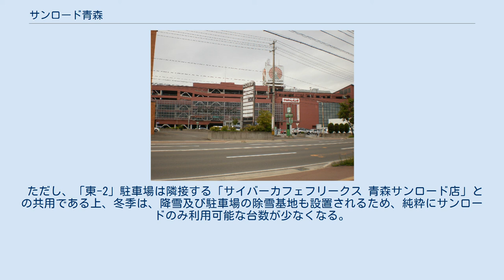サンロード青森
サンロード青森（サンロードあおもり）は青森県青森市緑に所在するショッピングセンター。
 核テナントはイオン青森店。
市民には「ジャスコ（かつての店名）」と「サンロード青森」が同じ意味で使われることが多いが、運営主体は異なる。
 本記事では、運営主体としての「サンロード青森」とショッピングセンターとしての「サンロード青森」の両者をあわせて扱う。
運営主体については後述。
 当時郊外部であった沼の場所を利用して1977年にオープン。
周辺の開発が進んで開店当初の面影はないがもともとは場所が悪かったため、家屋は一軒立ち退いたのみで建設することができた。
設立の主な動機は高度成長により拡大してきたナショナルチェーンの地方進出に対抗するのと、亀屋や松木屋など地方企業が百貨店化するのに対抗するためでもあった。
また、青森市中心市街地が商業機能のドーナツ化現象を起こしていたのも原因ではあるが、出店した敷地は当時の郊外に当たる地区であり、その後中心市街地の店舗はますますその規模を縮小していくことになり、この動機は結果的にはさほど果たされなかったということになる。
 かつてはテナントに県内企業以外は出店させないという内規があったが、その後この内規は撤廃され、2011年現在ではサンマルクカフェや日本マクドナルドなど、全国展開する企業もテナントとして入居している。
 平成に入り、サンロード青森が総工費約80億円を用い、正面にあった駐車場の敷地を用いて工事を行い、市内初の屋内遊園地を目指し「AMZ（アムゼ）」を開発するもすぐさま財政難で挫折。
多額の借金が残った。
理由としてはそもそも屋内遊園地という構想が無謀であったこと、デザインとして意図的に傾けた形にして建設してしまったため融雪費だけでも年間100万円程度の費用がかかること、国道103号に面するかつての正面玄関に当たる場所を塞いだため、全体としてのバランスが崩れてしまったことなどが挙げられる。
その状況にサンロード青森側は柔軟に対応し、当初の姿勢を反省、方針を大幅に変換。
全遊具を撤去し、アムゼの一部を他の店舗に割り当て、他の場所をゲームセンター（現・タイトーステーション青森アムゼ店）にし、地下は映画館（青森松竹アムゼ）にする工事が行われた。
 1985年に現在のアカチャンホンポの場所が増設された。
現在ではその痕跡はほとんど残っていないが、アカチャンホンポの入り口の左脇に半円形の何に使うのか現在ではもはや不明なものがあるのは当時の名残である。
当時はそれが何個も入り口に連なっており服などを飾っていた。
タクシー乗り場は国道103号に面した場所（現在の成田本店とアムゼの境界線付近）に位置しており、そこが正面玄関として認知されていた。
 なお、当時のゲームセンターはジャスコの横（現在の化粧品売り場）に位置しており、3階まで上るスロープがその隣にあった。
ジャスコにあったゲームセンターはその後の改装後3階に移ったが、その後アムゼが屋内遊園地からゲームセンター化していくのに合わせるようにして消滅した。
 1994年にはアムゼ部分が増設された。
これにより、北側のタクシー乗り場がなくなった。
当初はアムゼに入るためには入場料が必要であったが後に撤廃。
2階に出店していた飲食店も後に閉鎖、現在はその跡が窺えるのみである。
当時1階にあったメリーゴーランド（現在アムゼの中でアイスクリームなどの自動販売機がある場所の北側にあった）などの施設も、今ではわずかにその床の形から推測できるのみである。
当時映像などを流しながら、座席が動く仕掛けになっていた場所は、1996年から映画館となり、現在「青森松竹アムゼ」として営業している。
なお、アムゼにあったさまざまな施設の撤廃は徐々に実施されたものである。
 2000年には施設の改装を実施した。
主にアムゼでの失敗部分をカバーする形となり、増設ではなく必要性から行わざるを得なかったものである。
この工事によりアムゼのうち、傾いた形に設計された建物を除く部分（現在ダイソーと成田本店がある場所）がアムゼのゲームセンターから除かれることになる。
移動に便利なように、1階成田本店横の通路、2階アメリカ屋横の通路と、3階に細い通路が作られた。
また、3階には通路の角に見下ろすための狭い台が2か所あるだけであったものを、サンホールを見おろすための窓が新たにつくられた。
 協同組合サンロード青森はショッピン...